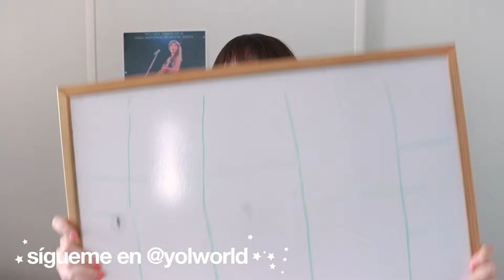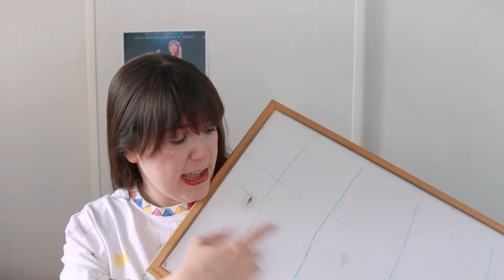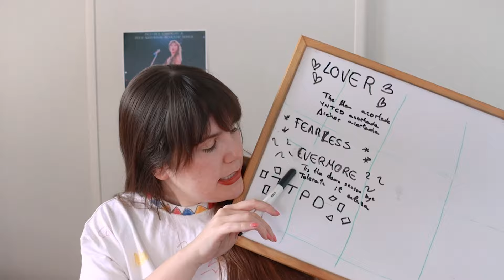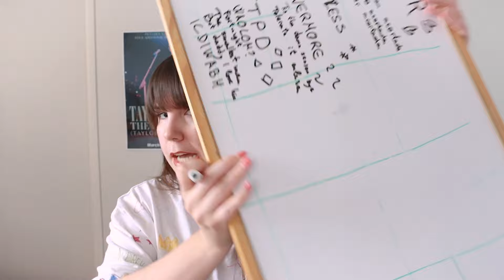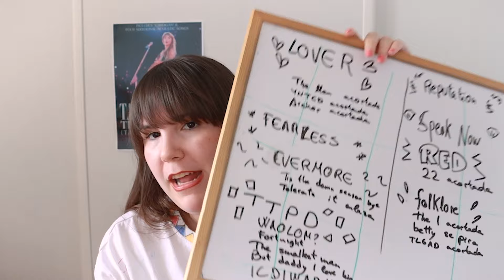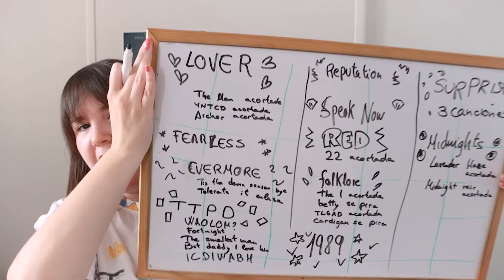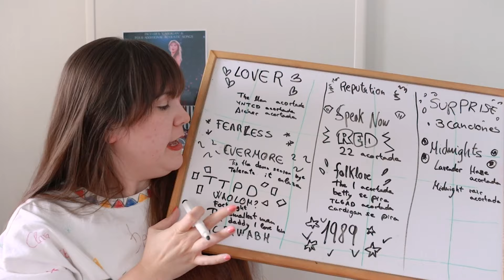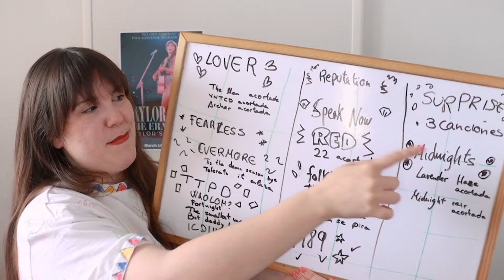¿TTPD en el SETLIST NUEVO de The Eras Tour? 🤯 Teoría SIN SPOILERS 🫶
Estoy libre de spoilers así que... ¿qué setlist haría para que en el tiempo de 3 horas podamos tener algo de todas las eras? 💖

🙃 la mayoría de mis vídeos no están monetizados por copyright

🕵️‍♀️ si estás leyendo esto me caes genial, deja un comentario con:
nos leemos el 26
así sabré que perteneces al club secreto!! 🤫🔐 y después del concierto te leo

🌟 Te dejo más sitios donde puedes seguirme (solo si te apetece)

😶‍🌫️ info del vídeo (ya no hace falta que leas más) 😶‍🌫️
TTPD setlist